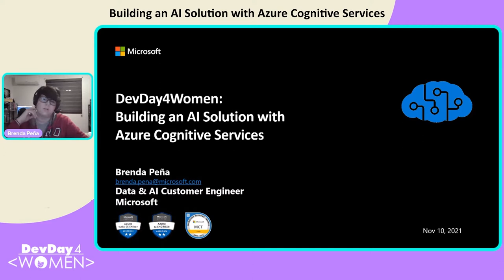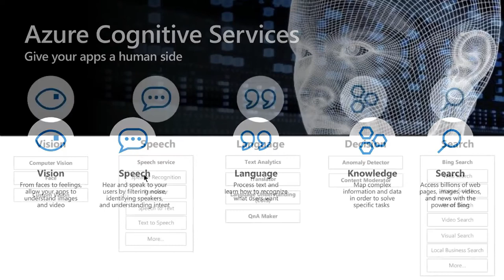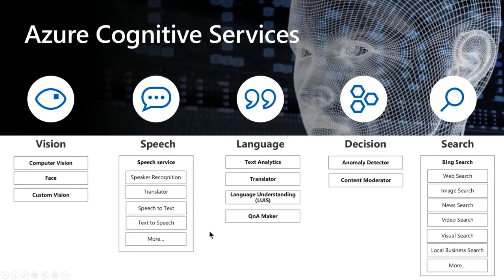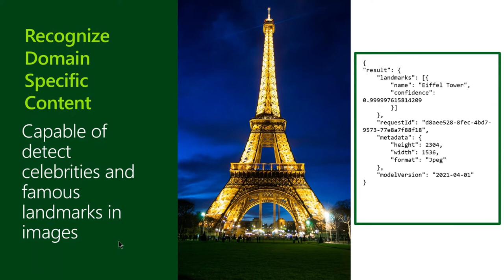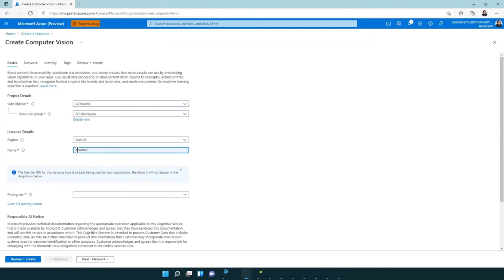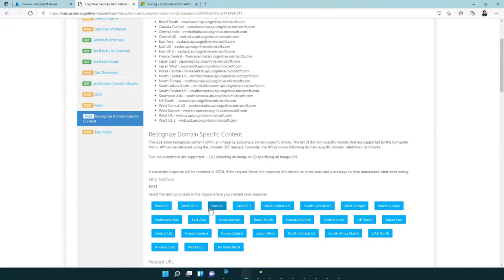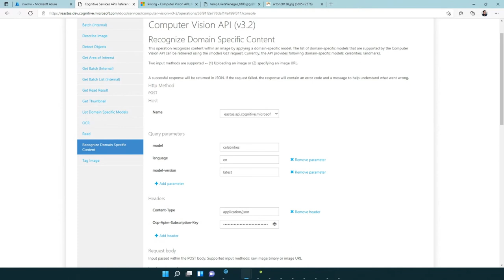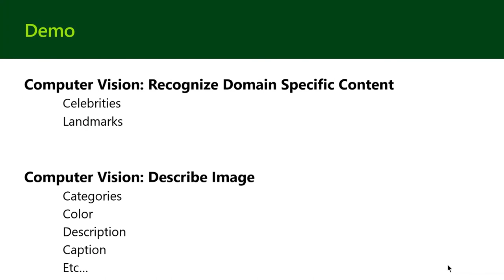DD4W 11.21 - Workshop Building an AI Solution with Azure Cognitive Services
En este taller aprenderemos de manera general sobre los Cognitive Services que ofrece Microsoft Azure, complementando con una demostración práctica de una solución utilizando Computer Vision.